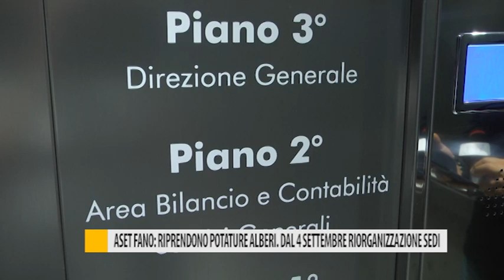Aset Fano: riprendono potature alberi. Dal 4 settembre riorganizzazione sedi